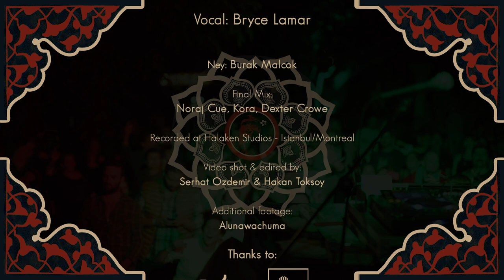Mercan Dede - Kapadokya [HAL001]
After a three year period of artistic incubation and reinvention, Mercan Dede returns to the music sphere with the inaugural video release on Halaken Records, 'Kapadokya'. From sunrise to sunset on the 25th of May 2018, Dede soared above the majestic ancient landscape of Cappadoccia playing an intimate set between him, the pilot, the clouds and the purveying spirits. With his modern electronics powered by a compact generator, he performed his multi instrumental set cradled by woven wicker, suspended by hot air and propelled by nothing more than the morning draft. At the journey’s end, he touched back down to join a crowd of enthused locals at Cappadox Festival and close the night with a 3 hour DJ performance.

Aradan geçen üç yıllık bir ilham ve yaratma sürecinin ardından, Mercan Dede stüdyosunda biriktirdiklerini müzik dünyasına Halaken Records aracılığıyla sunuyor. İlk eser, Kapadokya. Parçanın videosu, Dede’nin 25 Mayıs 2018 günü, gün doğumundan gün batımına kadar Kapadokya’nın görkemli ve antik manzarası üzerinde, bir sıcak hava balonunda ve yalnızca bulutlar eşliğinde kaydettiği görüntülerden oluşuyor. Bu yolculuğun sonunda ise Mercan Dede, karaya inerek Cappadox Festivali’nin çoşkulu misafirleriyle 3 saatlik bir DJ performansı ile geceyi kapatıyor.

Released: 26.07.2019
Halaken Records

HalakenRecords.com